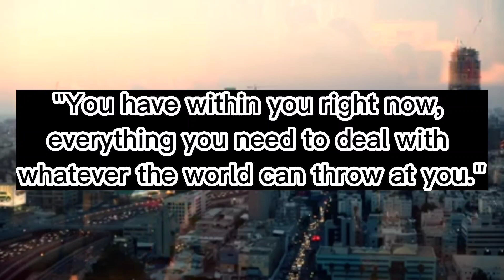Quotes to help people who are struggling with eating disorders part 2